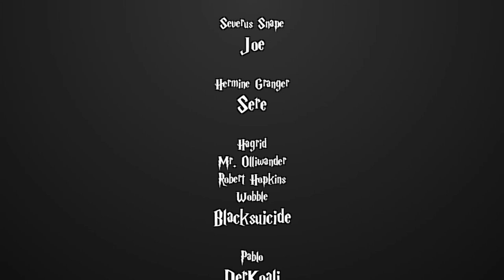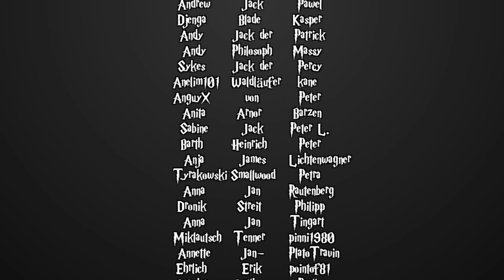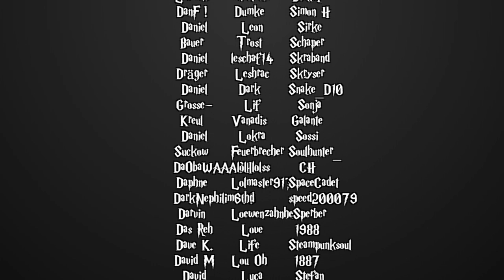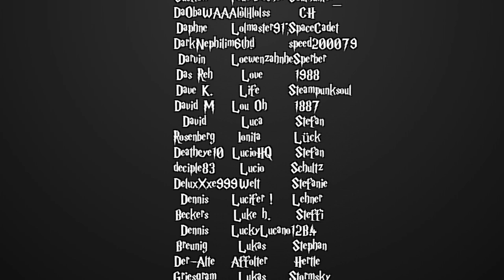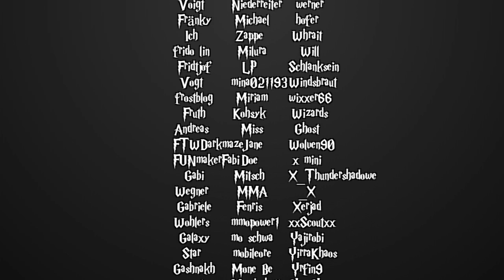[Fanfiction] Harry Potter und die Schatten der Vergangenheit -95.1- Schwestern